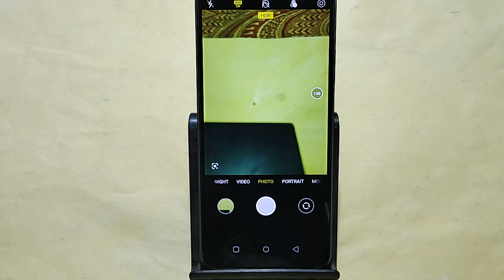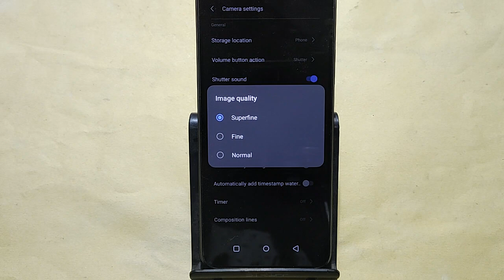How to use full screen camera Realme C67 5G, full screen camera Kaise chalayen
Best powerful CPU under 10k

60-Inch Tripod with Bag

7 Socket 6A Extension Board